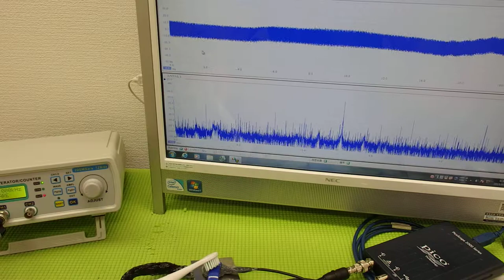超音波の非線形制御技術 ultrasonic-labo